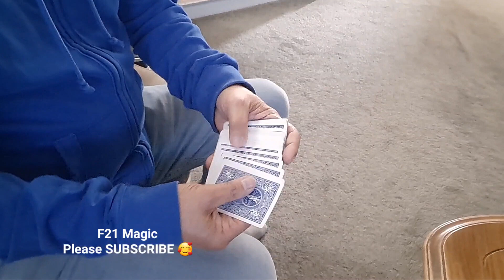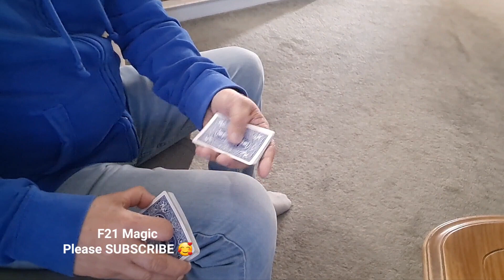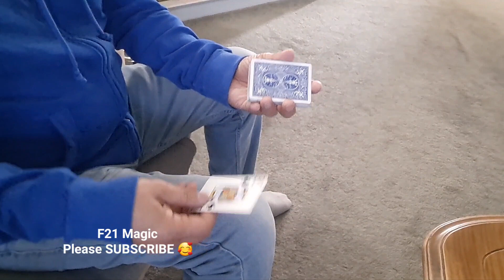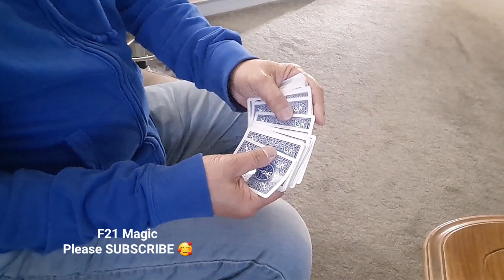F21 Magic Trick 1016 - Selected Card Flipped 4th Set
Selected card flipped.